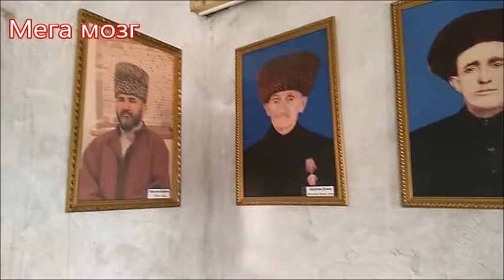Музей на Крепости. Табасаранский район. с. Хучни.